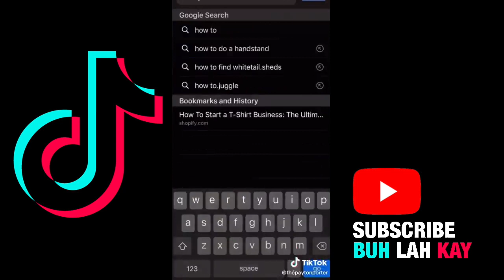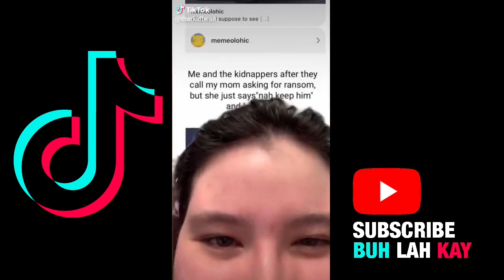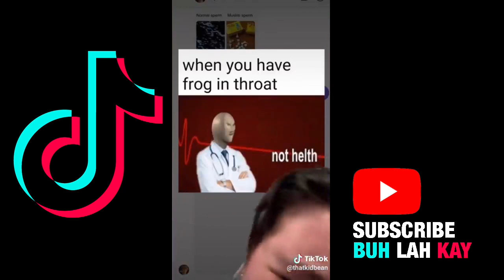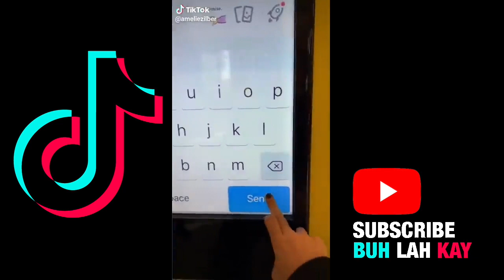The Best TikTok Compilation of April 2020 Part 3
The Most Popular TikTok Videos 2020